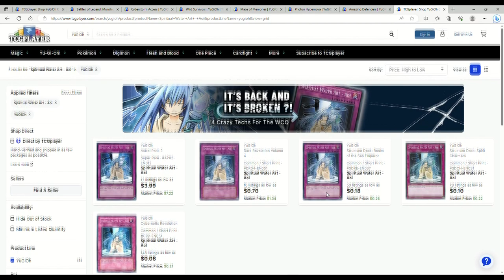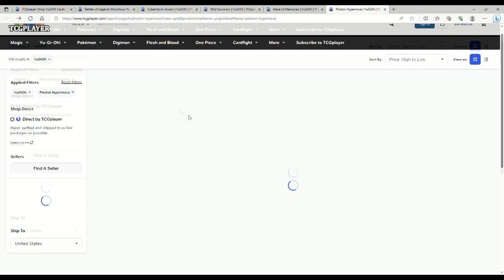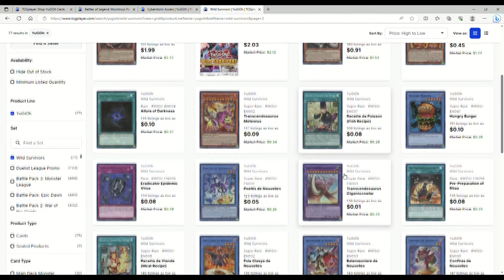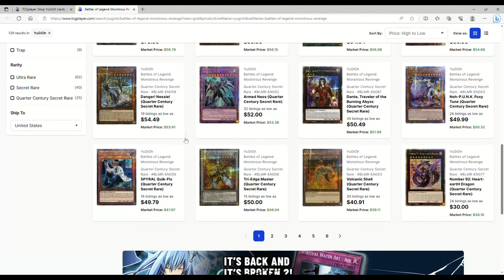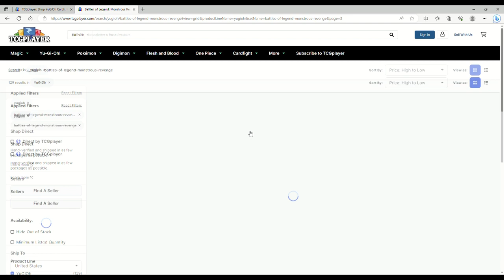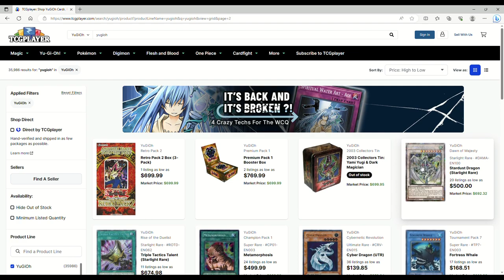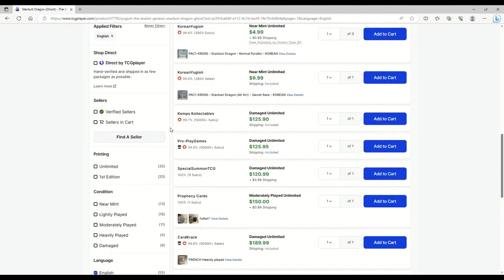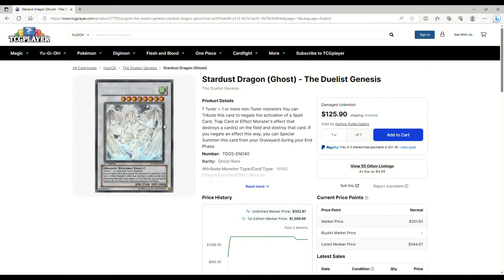YUGIOH IS ABOUT TO GET WAY CHEAPER! Yugioh Marketwatch 7-7-23